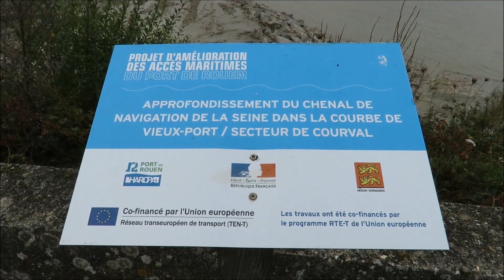Chantier Vieux Port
Des travaux de reconstitution de berges, en bord de Seine, sont réalisés à Vieux-Port (Eure).